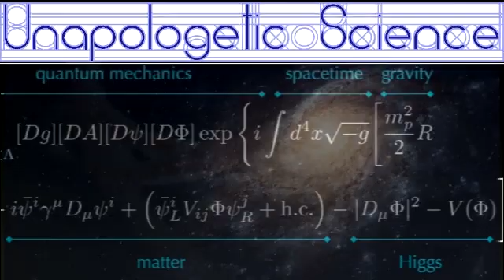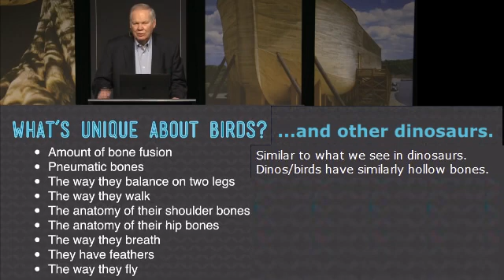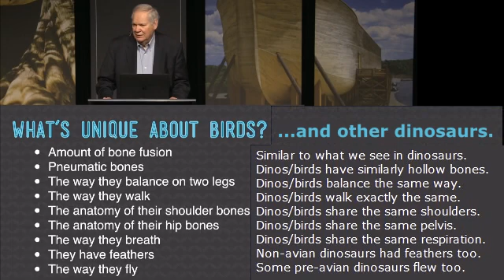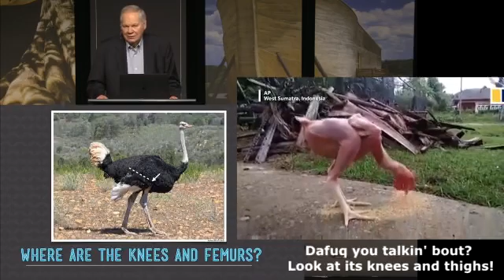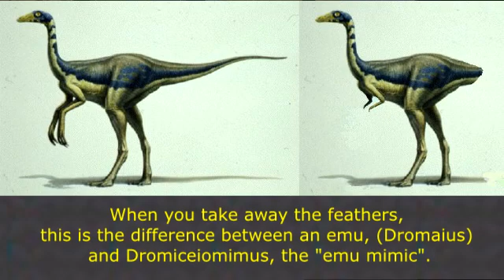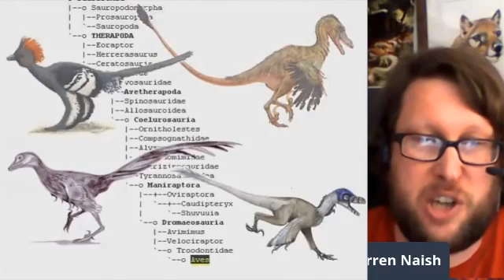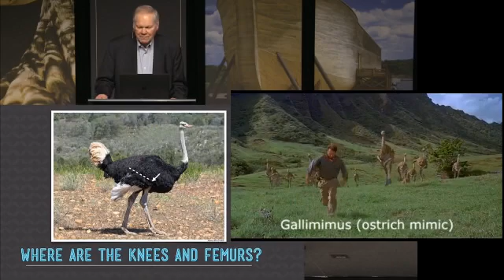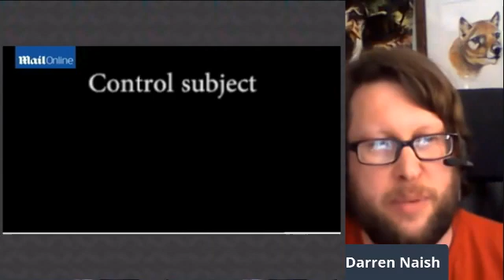Birds Are definitely Dinosaurs pt1 - knees, thighs and legs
I had a chat with prominent paraves paleontologist, Dr Darren Naish in response to David Menton, a medical doctor spreading his ignorance of Naish's area of specialty. At the end of that chat, one of the viewers requested that I post the same thing again, but with pictures so that regular folks without special training can still understand what we're saying. This is an attempt to address that request.